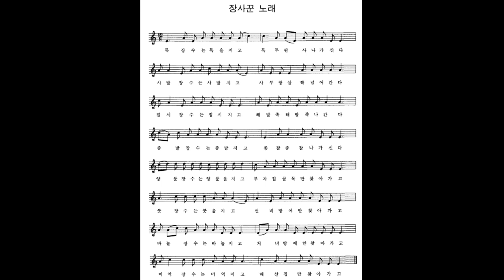[민요] 장사꾼 노래 반주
종발 : 중발보다는 작고, 종지보다는 조금 넓고 평평한 그릇